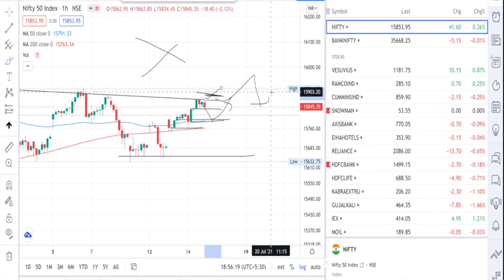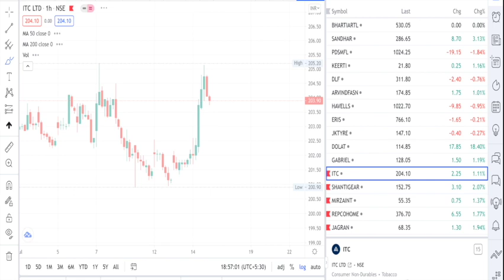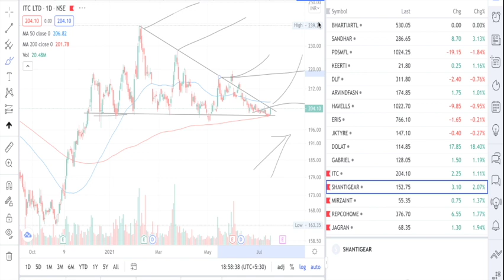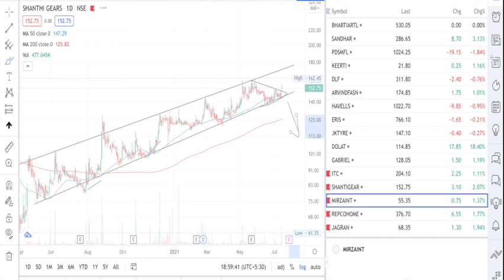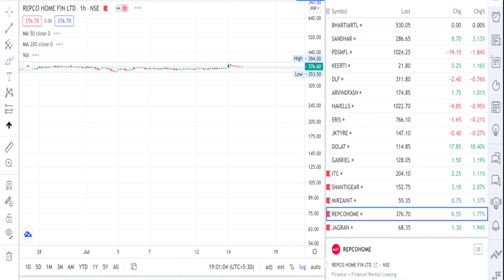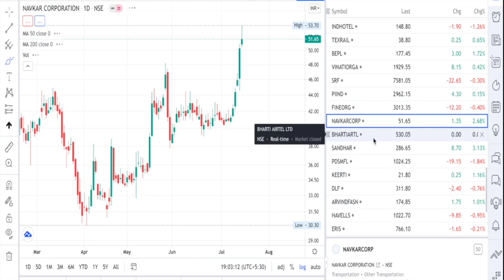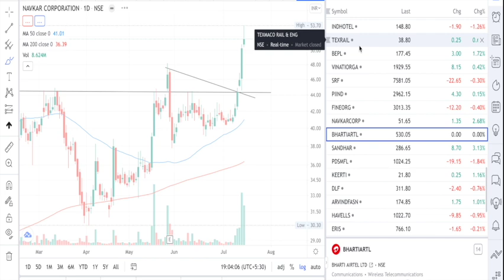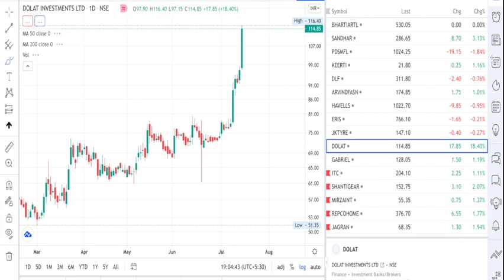Expiry Niftykutty analysis|Gapup Expiry levels|Stock to watch |sell 15850 PE |15830 - 15960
Index hold above 15,850 to witness an up move towards 15,950 and 16,000, while on the downside, support exists at 15,750 and 15,820.
sell 15850 PE

Buy 16000 CE of next expiry and hold till expiry
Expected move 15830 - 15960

Shanti Gears